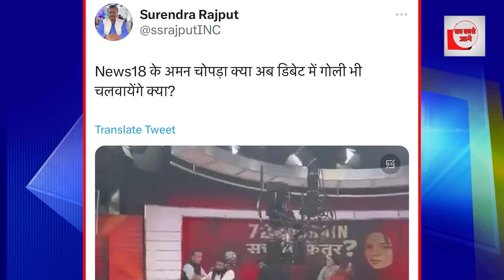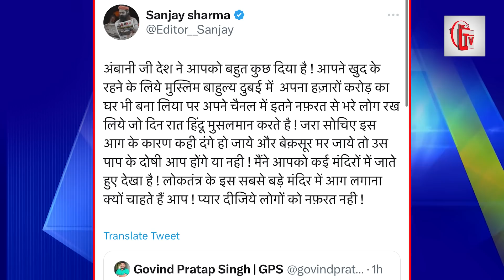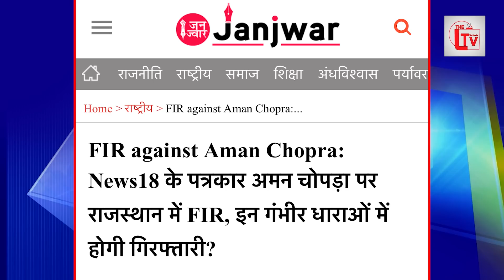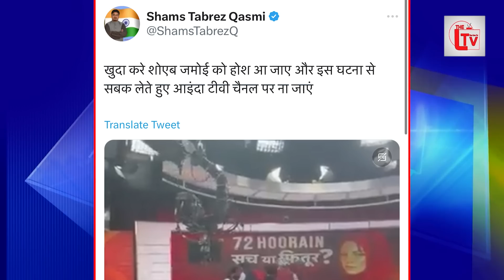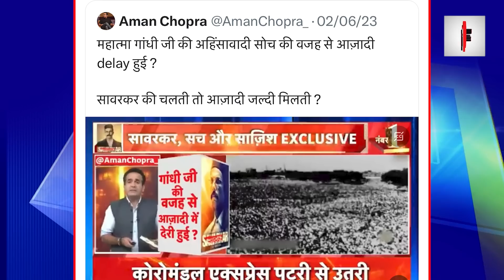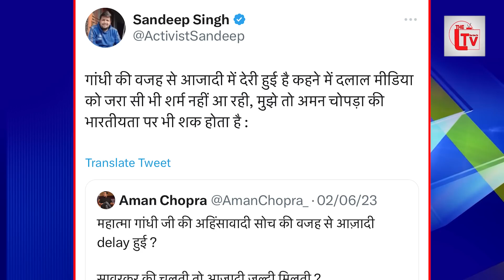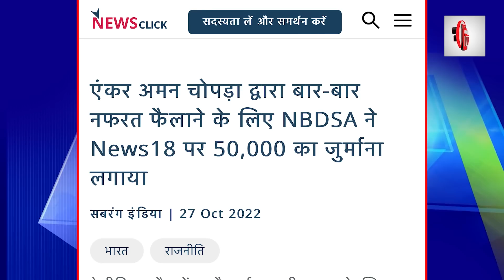बीच डिबेट चप्पल से मारा मारी, शोएब और महिला भीड़ गई?